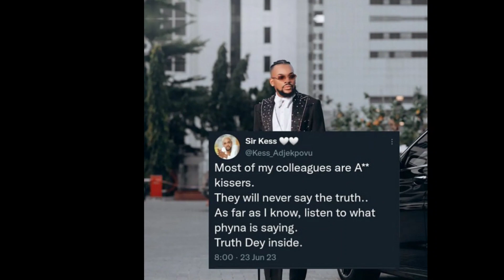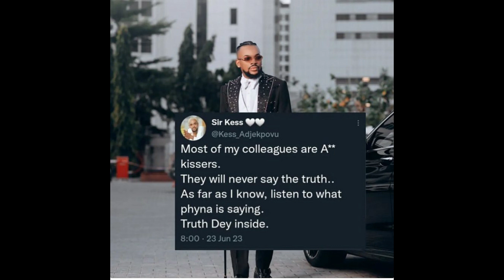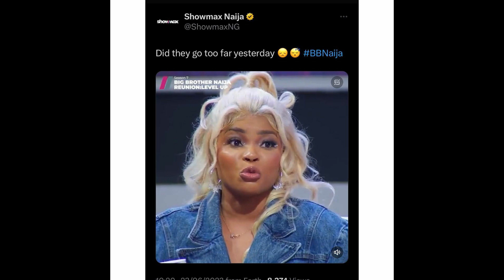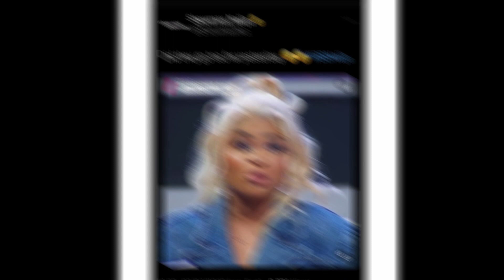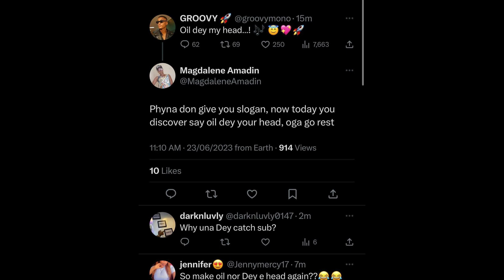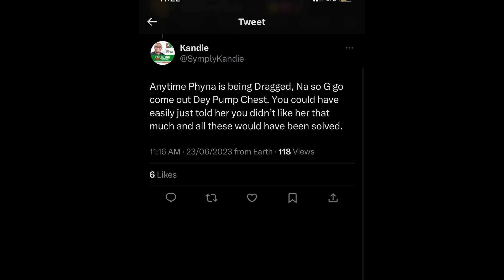Groovy Drops His 2cents Over Phyna's Outburst Towards Chichi | Housemates Air Their Veiws Over Saga